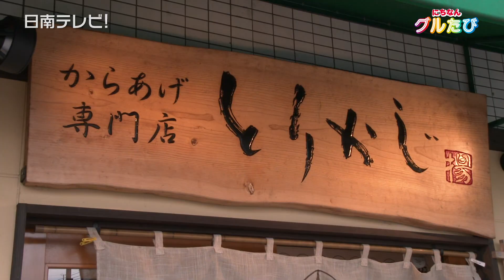からあげ専門店 とりかじ日南店（宮崎県日南市）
日南駅前にある「からあげ専門店 とりかじ」。本店は宮崎市大塚町にあります（舷喜屋プロデュース正規加盟店）。

　からあげに使われている鶏肉は新鮮な国産若鶏１００％。大分県中津の醤油、ニンニクや生姜、数種類のスパイスが入った秘伝のタレにこだわっています。

　２０１９年８月にオープンした、とりかじはテイクアウトや配達のみですが昼前や夕方には、年齢問わず多くの人が注文に訪れます。　人気ナンバー１はチキン南蛮が入った「ミックス弁当」。リピート率ナンバー１「からあげ弁当」。